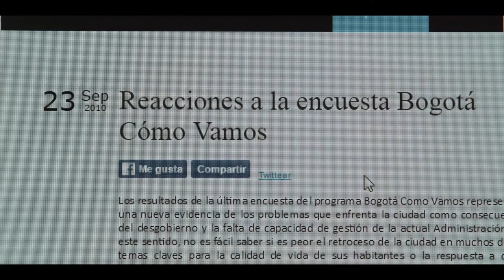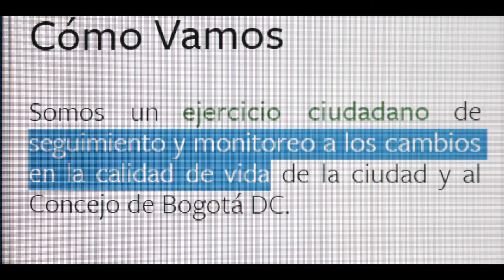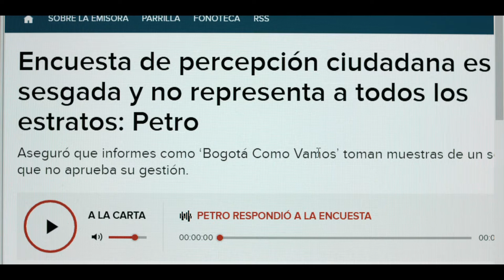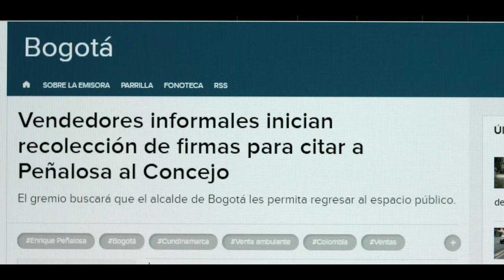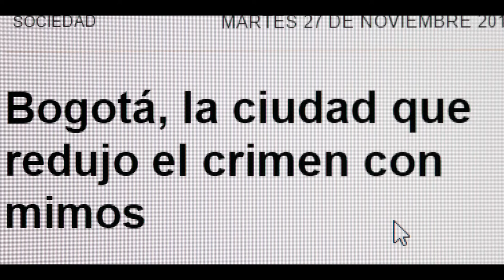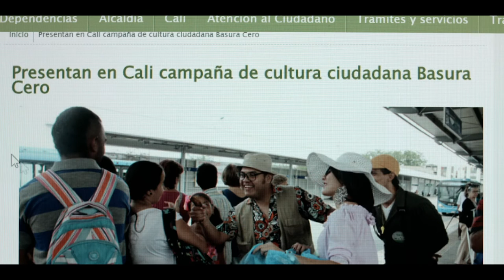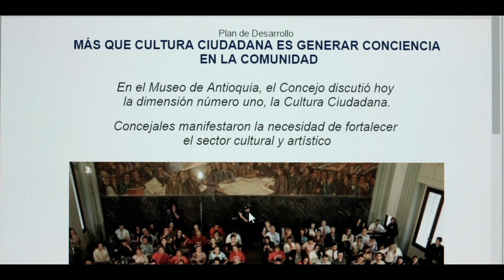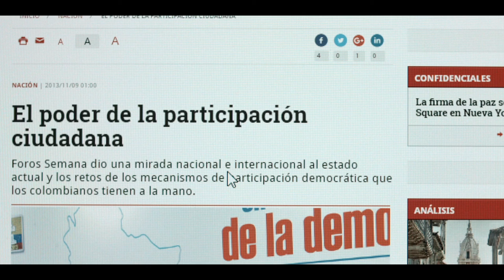POLITICARECUPERADA - Mónica Villegas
== subs disponíveis em português == subs available in english ==

Entrevista a Mónica Villegas, por Agustín Frizzera.

Producida por democraciaenred.org y asuntosdelsur.org para la redinnovacionpolitica.org

Evaluar las gestiones de gobierno tiene muchas aristas, más aún cuando proliferan  miles y miles de datos.
Además, no es lo mismo lo que dicen los indicadores técnicos que lo que los ciudadanos sienten, lo que perciben. Esa es la distancia que hay entre el impacto real y la calidad de vida que percibimos.
Mónica Villegas dirige "Cómo Vamos" una organización que  hace muchos años busca interpretar y exponer estas distancias, siempre mediante  sistemas de medición  en una Ciudad,
¿vamos mejor?
 ¿vamos peor?
¿creemos que sentimos que estamos peor de lo que estamos?